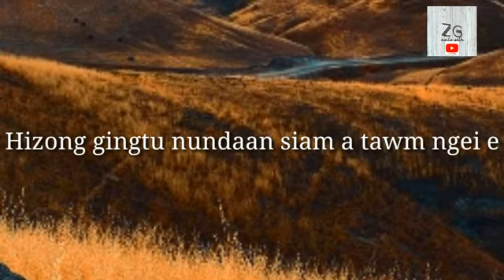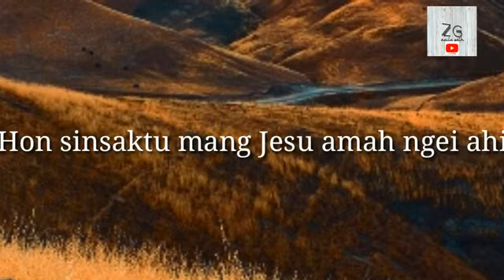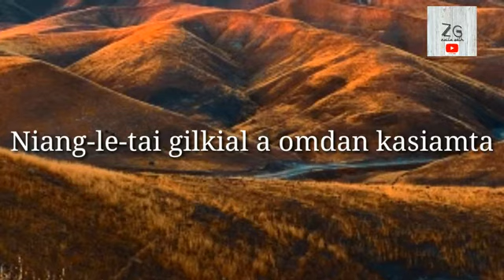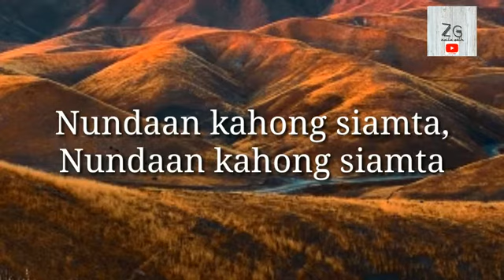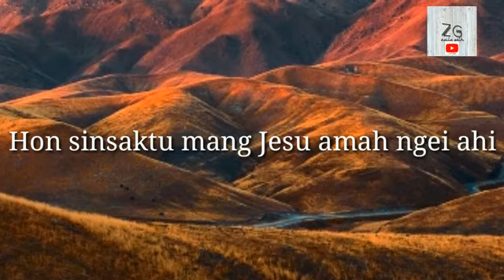Nundaan kahong siamta Lyrics__Hoihmandim ft Khenthang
Lungkimna hon sinsak tu Jesu ahi

Hiai khovel ah zaw gingtu atam ngei e,
Hizong gingtu nundan siam a tawmngei e
Hizong puakgik pua nun tawldam loute din
Nundan siam hon sinsak tu Jesu ahi
      Nundan kahong siamta,nundan        kahong siamta
      Hon sinsaktu mang Jesu amah ngei ahi
      Lungkim zel ka chiingta, lungkim zel ka chiingta
Sum-le-pai hauhsakna duh amna te in
Hunta chih neingei lou lungkim zoh haksa
Sangah genthei te zong Jesu panglou in
Thuaksiam dan omlou hi lungkim zoh haksa

Gentheihdan kasiamta hauhsak dan kasiamta
Niang-le-tai gilkial a omdan kasiamta
Anbang hon-iit toupa ka bangkim ahi
Hon hihhat pa vang in bangkim kahih thei

Khrist iit-na pan bangmah in honkhen lou ding
Lauhna lungkhamna leh haksat naten zong
Nopna le muanna ah hon pitu ahi
Hon hihhatpa vang in bangkim kahihthei